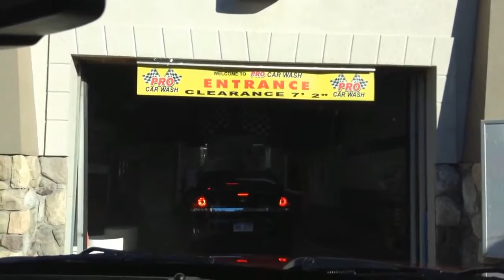no jax car wash 31